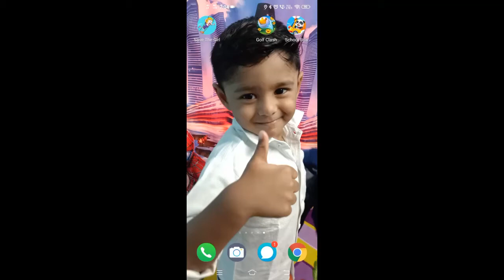Baby Bus Game, School Bus and Save the Girl Game.........Fun Time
Next Game PJ MASK be Ready.